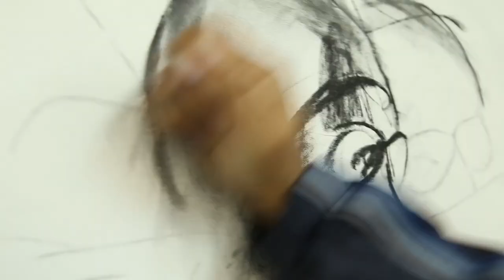Mohamed S. Khalil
Artist from Palestine .